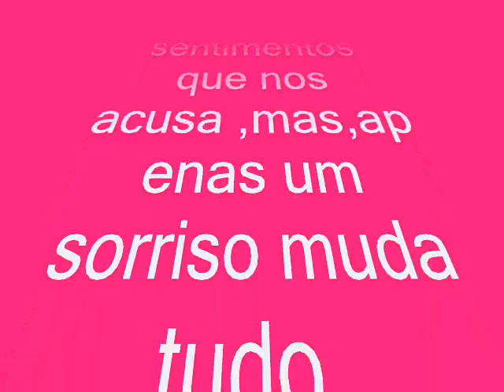HOENAGEM AO DIA DA AMIGA.wmv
A força da  amizade
vence todas as diferenças...
Aliás...
Para que diferenças??
Quando somos Amigos??